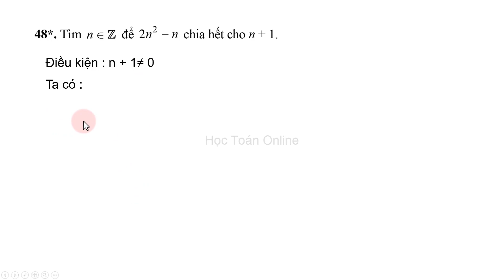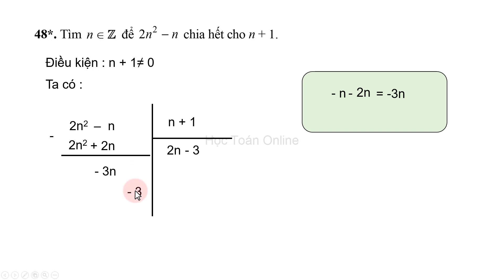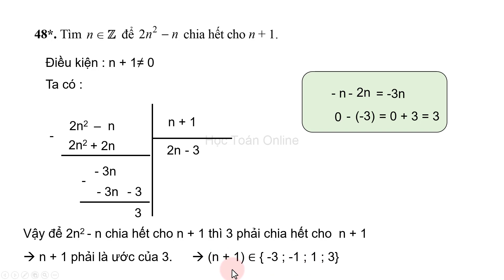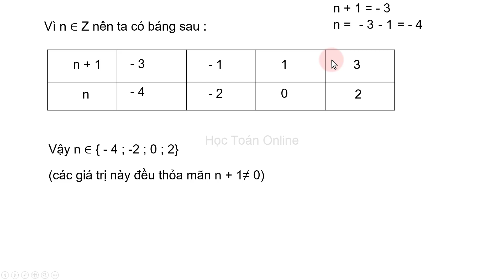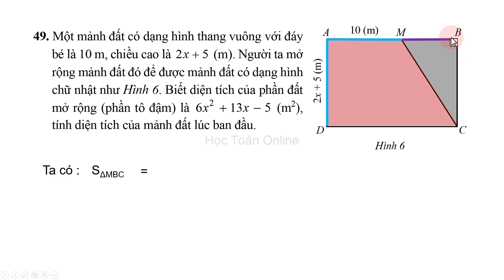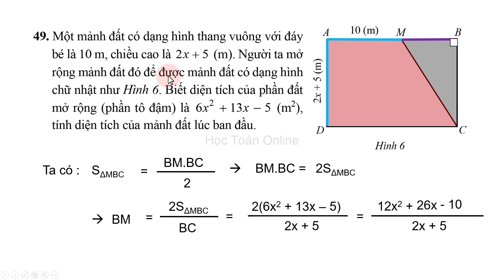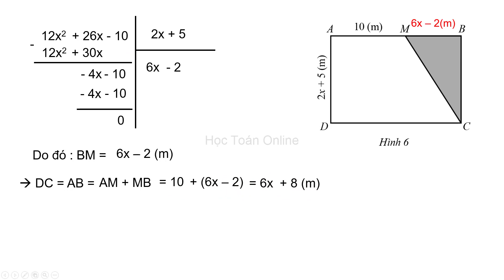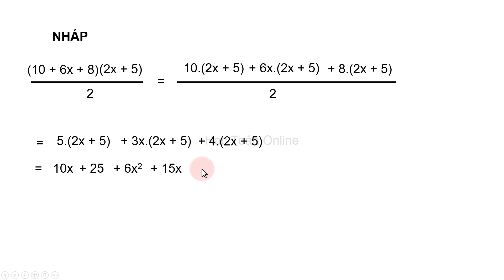Bài tập toán lớp 7 sách cánh diều chương 6 bài 5 Tiết 4 Phép chia đa thức một biến